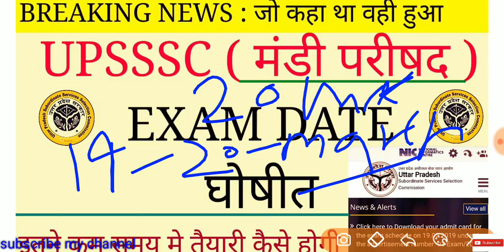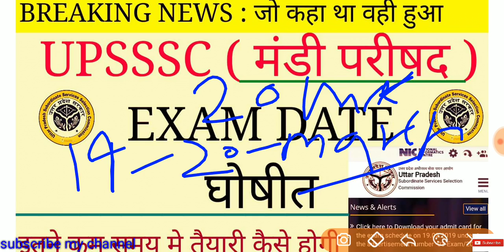EXAM DATE : UPSSSC ( मंडी परीषद ) || लग जाओ तैयारी में समय कम है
हमारे telegram group join करे
Win star academic
Best preparation all government exam